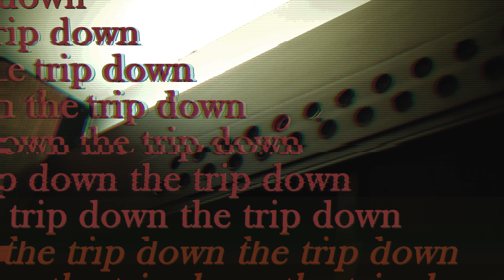The Trip Down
A music I gone and done for a short film.